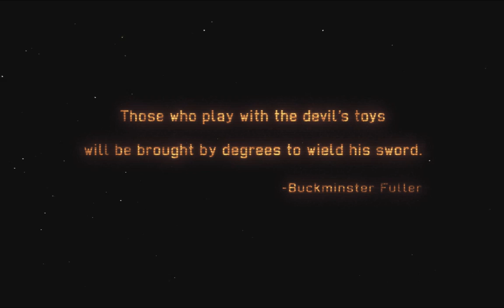Let's Play XCOM Enemy Within (part 1 - So It Begins Again)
The aliens are back with a vengeance. Brave soldier of Earth, we face another crisis, another attempt to take over our planet, when it rightly belongs to ME.. Er... Wait, ahem. We face another crisis! Fight well!